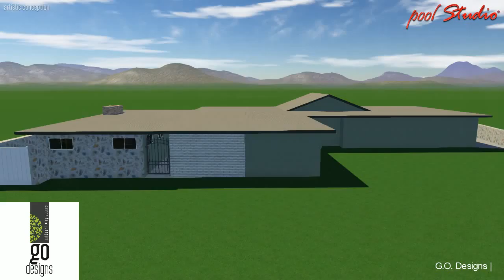Lawless StoryBoard 01 001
Cabana structure, exercise pool, fireplace staycation area